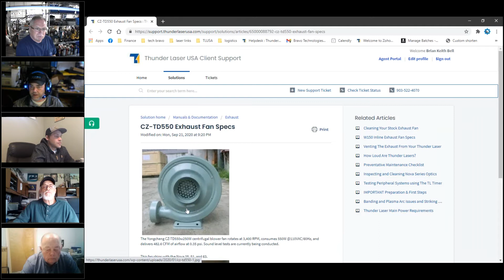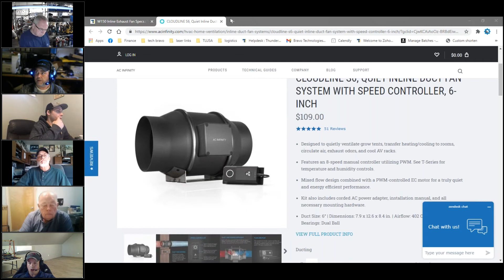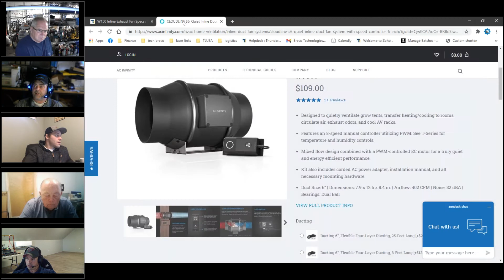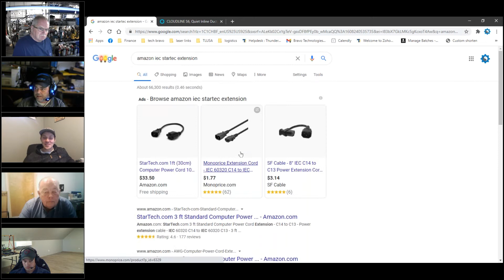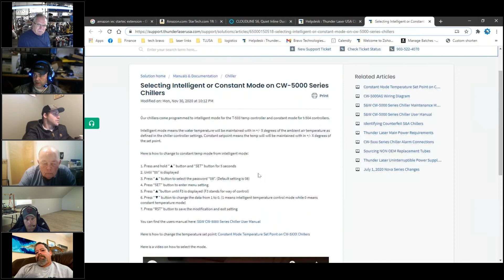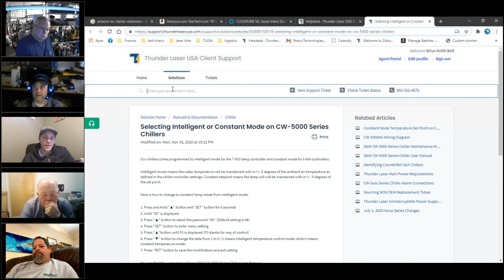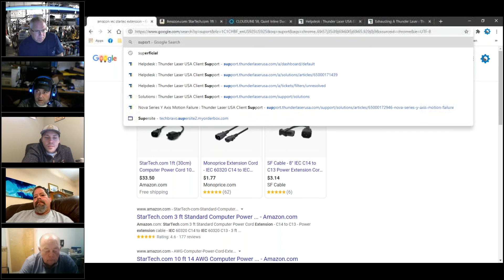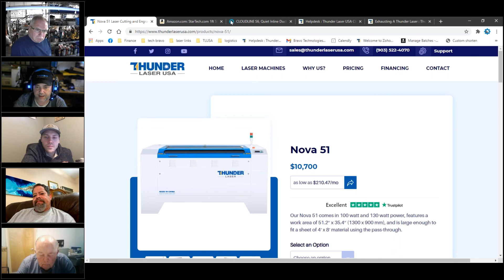Thunder Laser USA Weekly Tech Webinar 12/17/2020